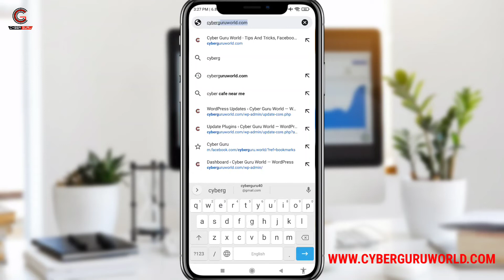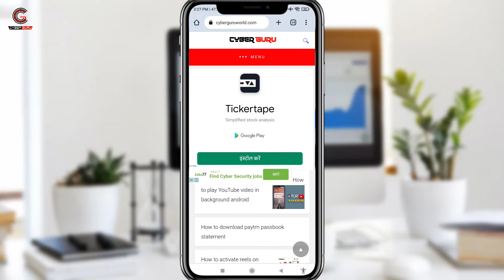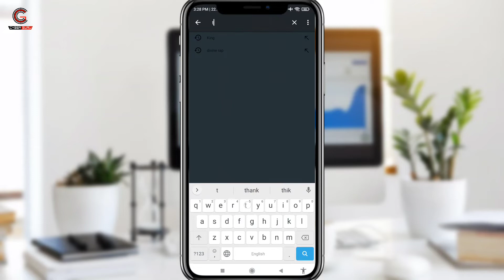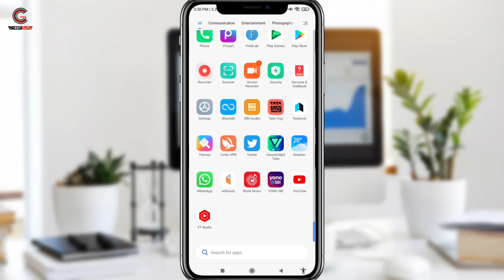YouTube video background me kaise chalaye | How to play YouTube video in background | Cyber Guru